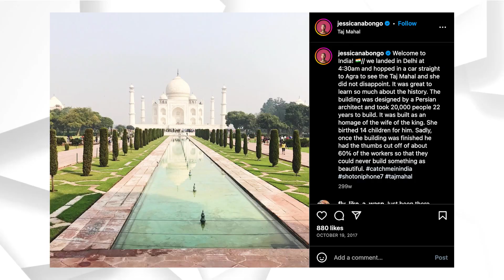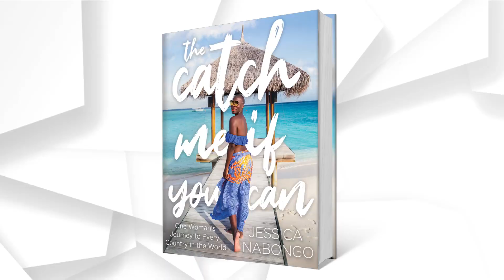Real Gems - Jessica Nabongo | Episode 6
Today's episode we get a sneak peek into the elusive life of Jessica Nabongo, the first Black woman to travel to every country in the world. She’s been traveling all her life, but in recent years has shared the beauty of her adventures on her IG (@jessicanabongo), her blog, and her book.

REAL GEMS NEWSLETTER
📫 Sign up for our free newsletter to get extra content and more. Signup

ABOUT US
Real Gems with Erin Ashley Simon is a Slash Studios podcast that brings on a one-of-a-kind guest each week to share their hard-fought moments, challenging decisions, unheralded victories, and even peers & mentors who helped them pave the path.